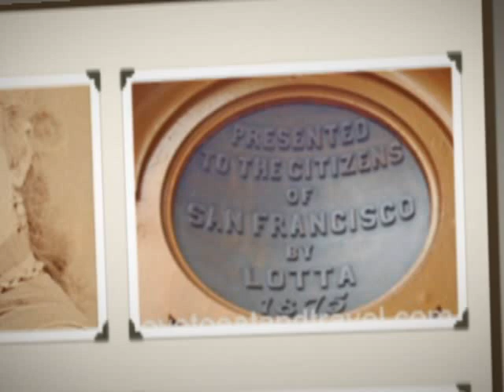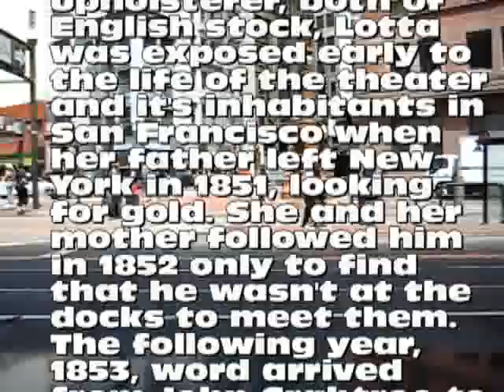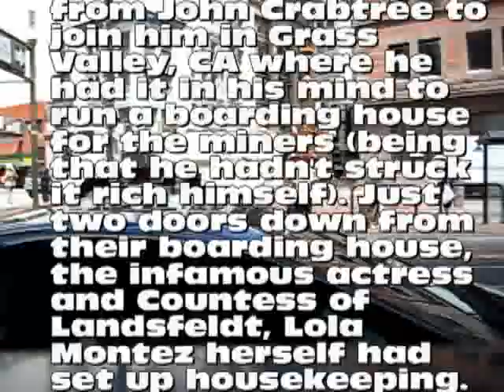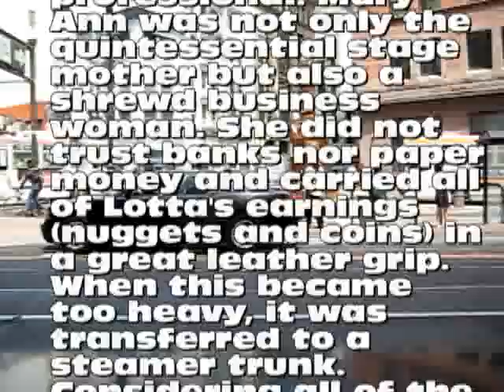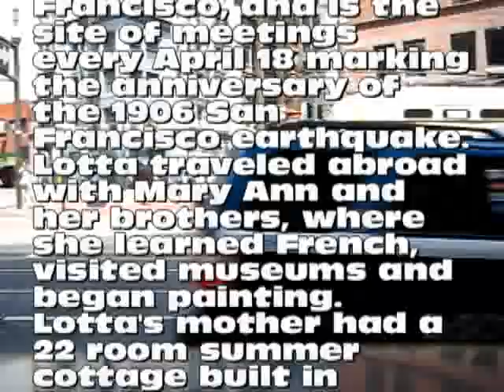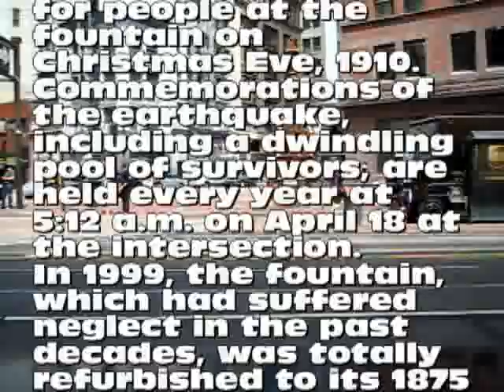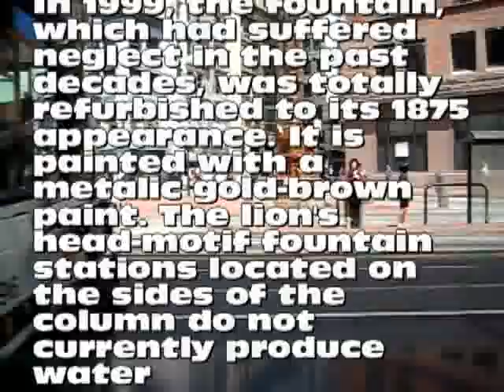Lotta Crabtree's Fountain in San Francisco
In 1875, Lotta gave "Lotta's Fountain," at Market and Kearny streets, to the people of San Francisco.